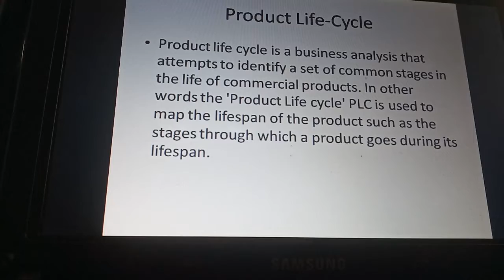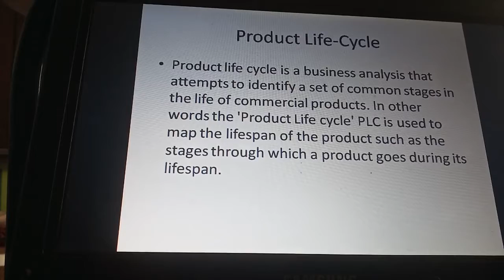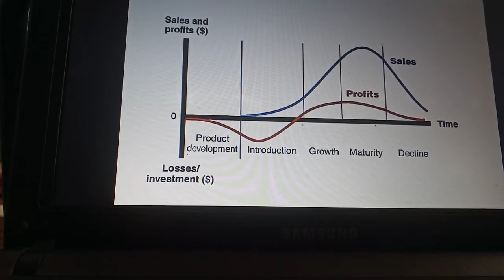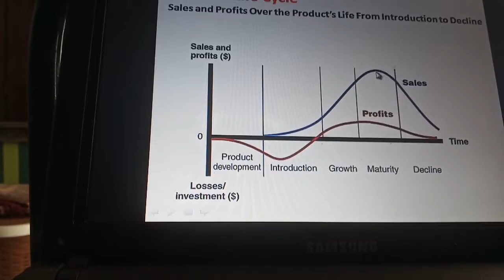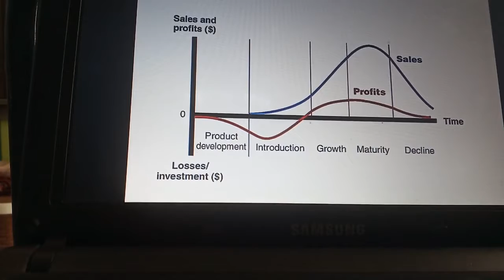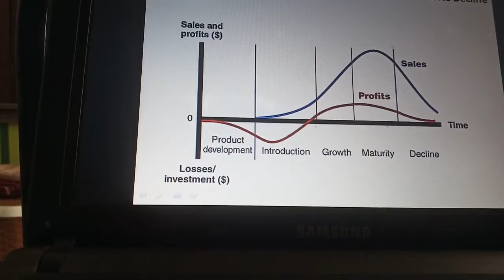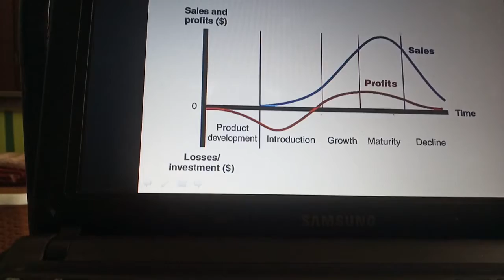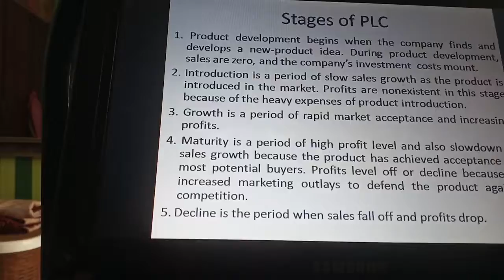Video lecture 02, Product Service